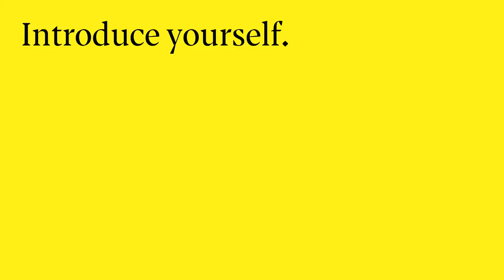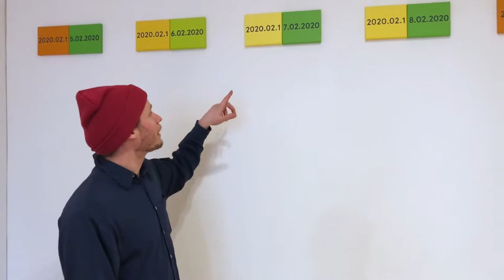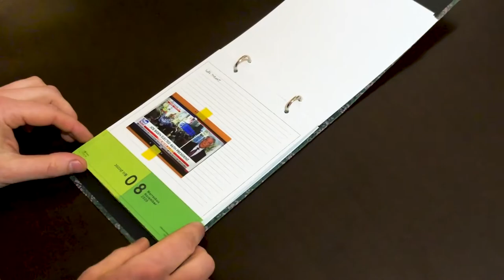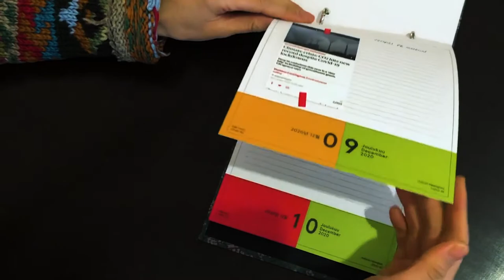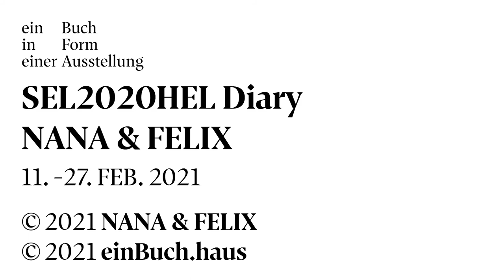SEL2020HEL Diary by NANA & FELIX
The artist book, and exhibition, 'SEL2020HEL Diary' chronicles the year 2020. Documenting the making of a yearlong series of date paintings in which the daily air quality readings of Helsinki and Seoul translate into colour, the diary mixes personal events with global, unfolding as a one-year time-scape.

einBuch#16
SEL2020HEL Diary
NANA & FELIX, 2021

ein Buch in Form einer Ausstellung
SEL2020HEL Diary
NANA & FELIX
11. - 27. February
2021
einBuch.haus
Florastr. 61⁣
13187 Berlin⁣
[Pankow]⁣

* as part of VORSPIEL2021

* funded by the Stiftung Kunstfonds, NEUSTART KULTUR Programm and Arts Promotion Centre Finland